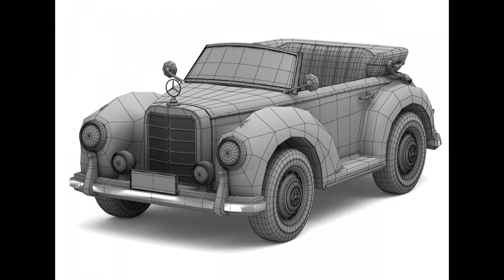3D Model Toy car Mercedes-Benz 300S at 3DExport.com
Download 3D Model Toy car Mercedes-Benz 300S max obj fbx 3ds

Download Files:
3DS MAX all ver.: 3ds 27.36 MB
Cinema4D: c4d 5.53 MB
Autodesk FBX: fbx 106.39 MB
Lightwave ver. 7: lwo 4.43 MB
3DS MAX: max 55.23 MB
Wavefront OBJ: obj 65.87 MB
Stereolithography: stl 73.92 MB
Image Textures: png 2.62 MB